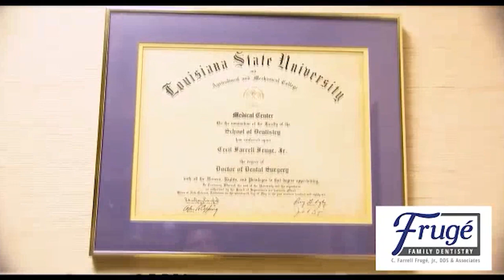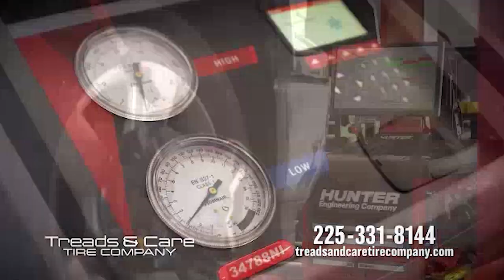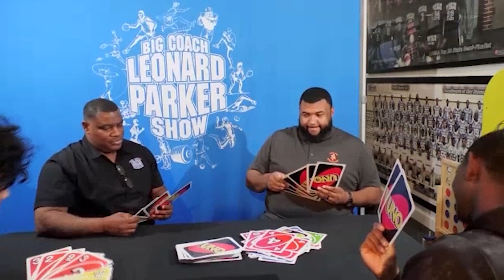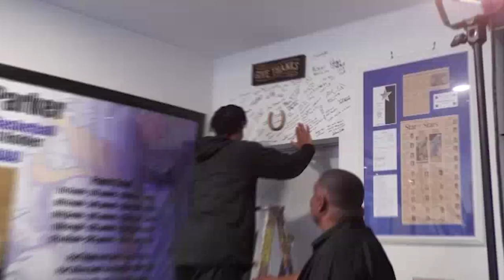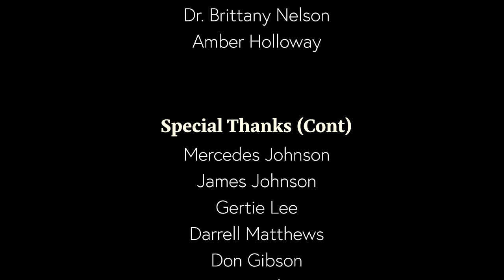The Big Coach Leonard Parker Show: Ep. 5 featuring Scotlandville High School and Thrive Academy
Guests:  Coach Jeremy Noah, Ja'Marrion Brown, Jamal Drewery, Coach Breonna O'Conner, Tien Kelly, Jania Anderson, Coach Shawn Duhon, Tabari Dalton, Ethan Aguilera